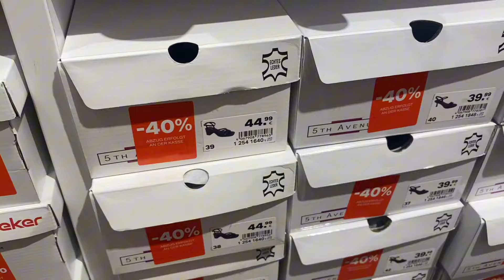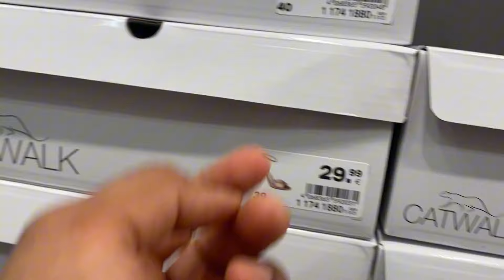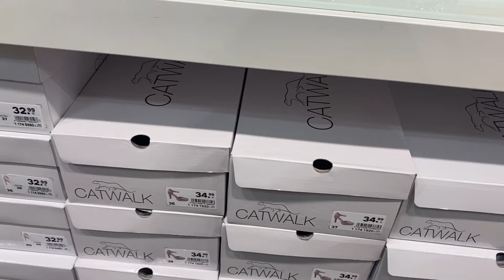Deicmann Women’s new collection July 2024